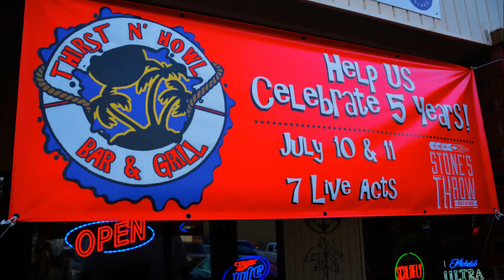Leslie Felton and Mark Ensminger@ Thirst N Howl Open MIc Birthday Week-Who Knew